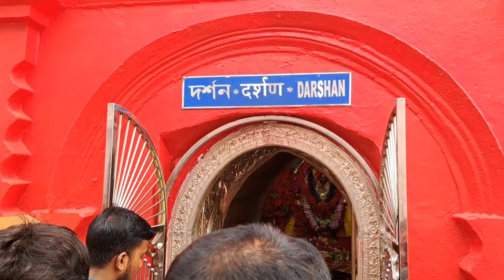Diwali Udaipur Matar Bari 2022 || একদিন আগেই দর্শনার্থীদের ভীড় || ত্রিপুরা সুন্দরী মন্দির, Tripura.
Diwali at Udaipur matarbari